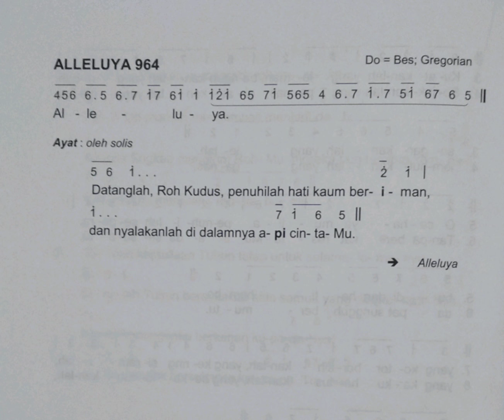ALLELUYA HARI RAYA PENTAKOSTA Edisi Baru Tahun A-B-C Alleluya 964